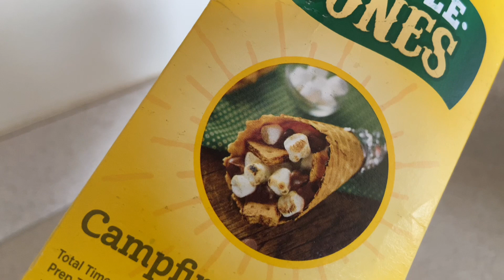Vlogmas day 21 | Cravings are out of control + Harlynn Christmas program at school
Hey everyone welcome or welcome back to the vlog we are on day 21 in vlogmas. Today was a very short one. Thank you for being here. Let me know what y’all wanna see.
If you’d ever want to send us a gift here’s the link to our Amazon wish list